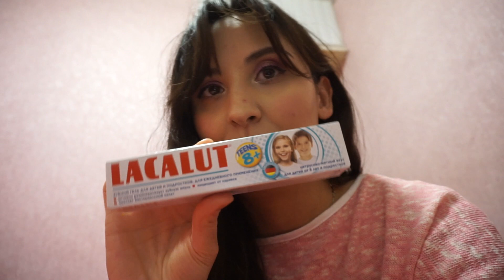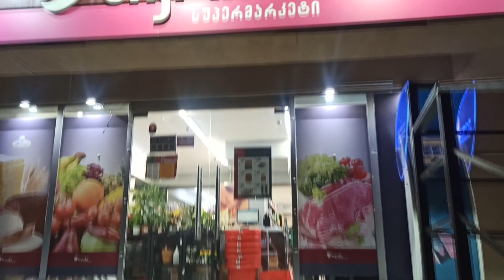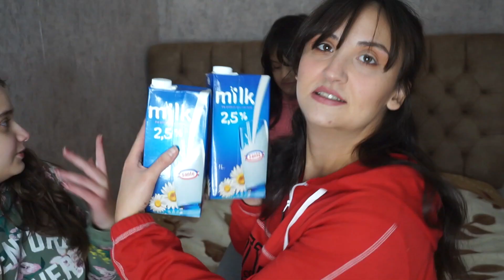VLOG: ღვეზელები მოინდომეს/ვიზიტი სტომატოლოგთან/რა ვიყიდეთ ნიკორაში?!